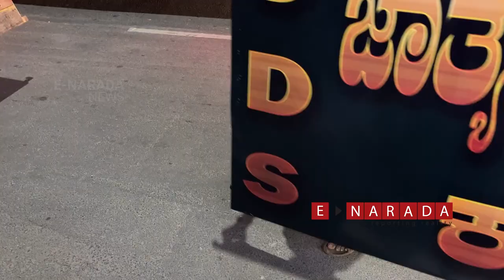Puneeth Rajkumar First Death Anniversary | political parties too wants Appu | Rajkamal Arts Krishna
Heavy demand for Appu Cutouts by Political parties !

Puneeth Rajkumar had made it clear that he will not associate with any party.  However all the political parties vying each other to pay tribute to the legendary actor on the occasion of his 1st death anniversary.

For the first time in the history of cutouts, the demand for Appu cutouts are very high.

The popular film cutout makers Raj Kamal Arts in Bengaluru is getting heavy orders for Puneeth Rajkumar's huge cutouts by fans and politicians.